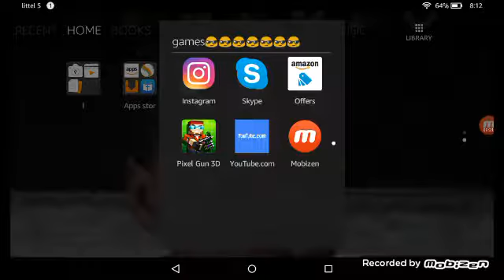Pixel gun with cousin